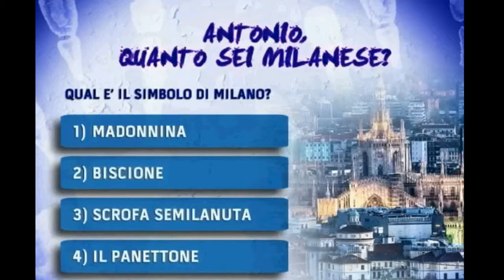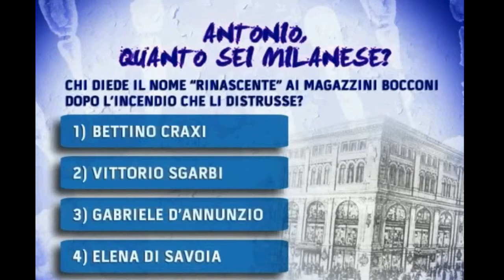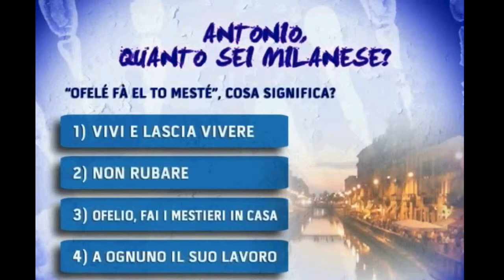Di Pietro Sindaco di Milano ?